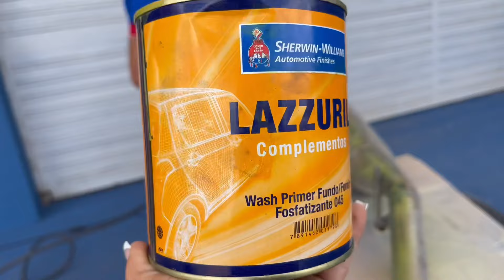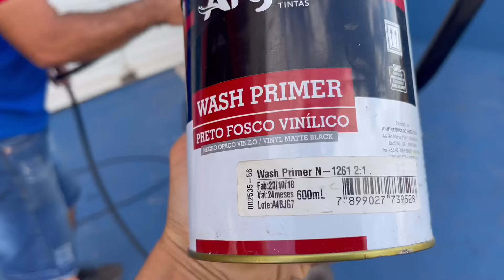Como pintar escapamento de moto pra durar bastante - VINÍCIUS MOTO PEÇAS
VINÍCIUS MOTO PEÇAS / CATOLÉ DO ROCHA E BREJO DOS SANTOS, PARAÍBA

Está gostando dos nossos vídeos?